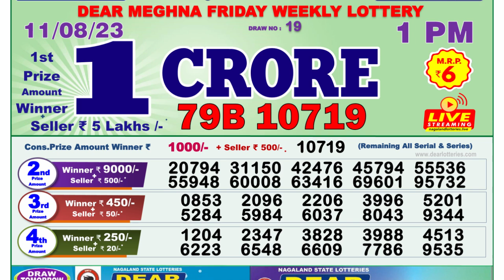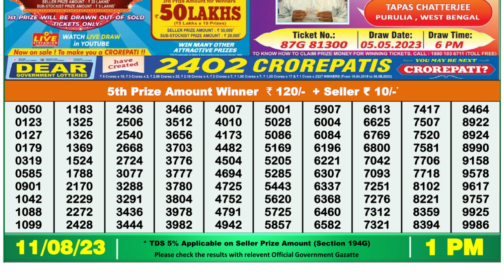🔴Dear Lottery Sambad Live 6pm today 11.08.23 Nagaland State Lottery Result